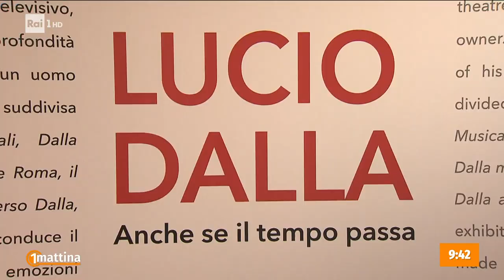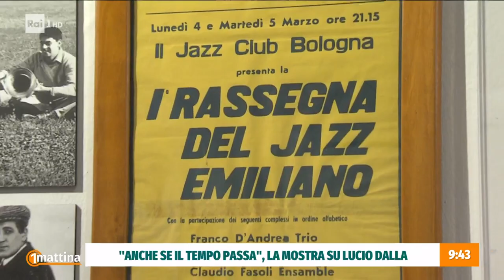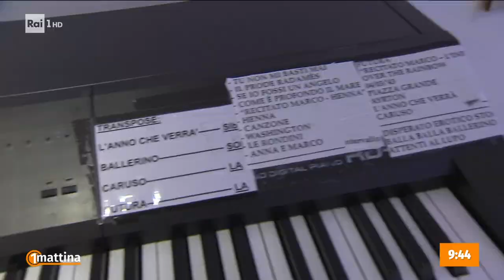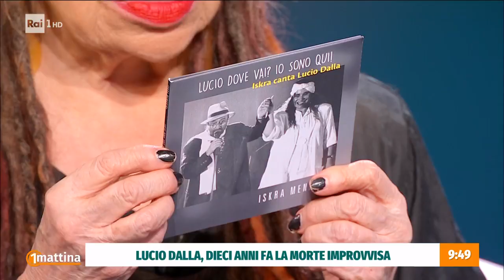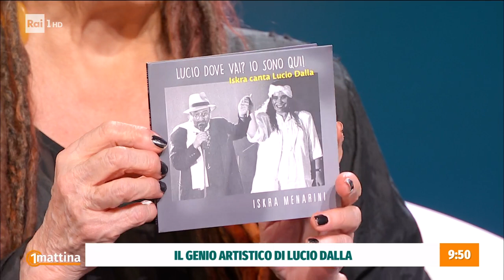Mostra Lucio Dalla - Unomattina - 28/09/2022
L'eredità musicale e culturale di Lucio Dalla sopravvive, intatta, a 10 anni dalla scomparsa. E Roma vuole omaggiare uno dei cantautori più amati da tutti noi con una splendida mostra all'Ara Pacis. In studio lo ricordano invece due persone che hanno dei ricordi di Lucio, con Lucio, perché lo hanno conosciuto e con lui hanno lavorato.
In studio la corista Iskra Menarini ed il cantautore Pierdavide Carone.